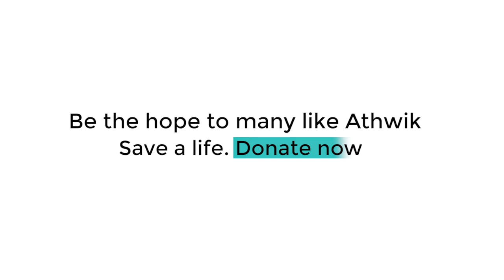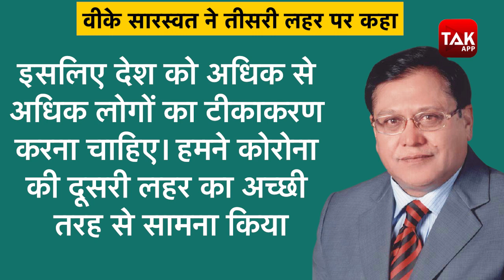Corona Virus: कोरोना की तीसरी लहर का समय तय, एक्सपर्ट ने क्या कहा?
देश में पहले चार लाख से अधिक रोजाना मामले सामने आ रहे थे, लेकिन पिछले कुछ दिनों में संक्रमण के नए मामलों की संख्या गिर कर लगभग 1 लाख 3 हजार पर आ गई है। लेकिन इनसब के बीच दूसरी लहर के बाद अब तीसरी लहर की भी चिंता सताने लगी है। तीसरी लहर कितना खतरनाक होगा और कब भारत में इसका असर दिखने लगेगा,
इसपर एक्सपर्ट कयास लगा रहे हैं।   नीति आयोग के सदस्य वीके सारस्वत का कहना है कि भारत ने कोरोना की दूसरी लहर का सामना काफी अच्छी तरह से किया और इसलिए संक्रमण के नए मामलों की संख्या में काफी कमी आई है। इसके साथ ही उन्होंने इस बात पर भी जोर दिया कि तीसरी लहर से निपटने के लिए भी तैयारियां पूरी होनी चाहिए, जिससे युवा आबादी के अधिक प्रभावित होने की आशंका है।